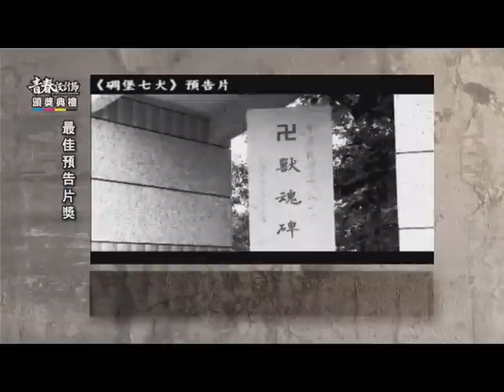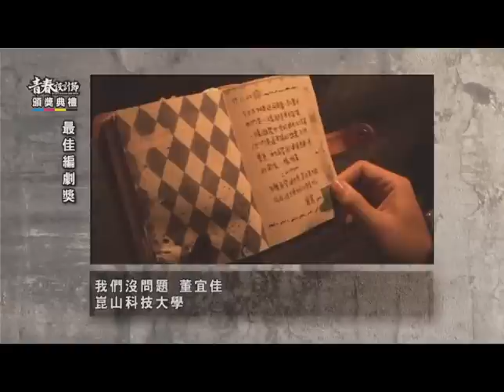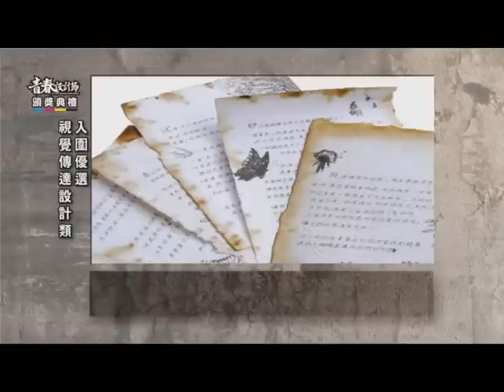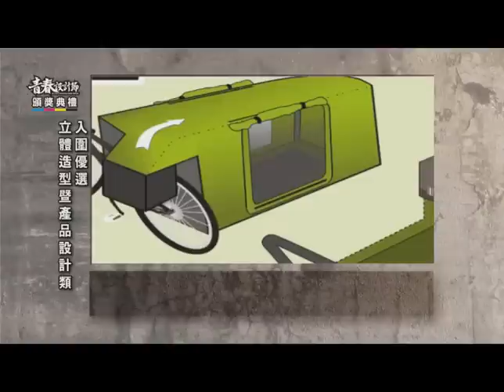2011青春設計節得獎作品集